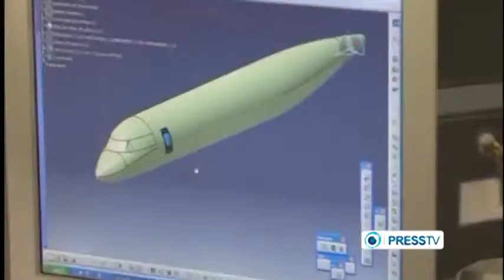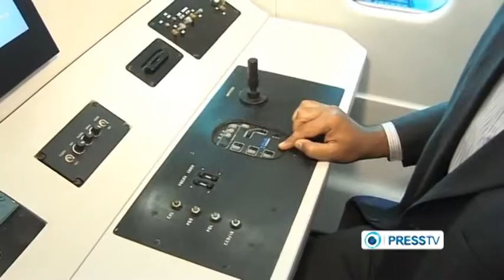Iran's Aviation Industry YouTube